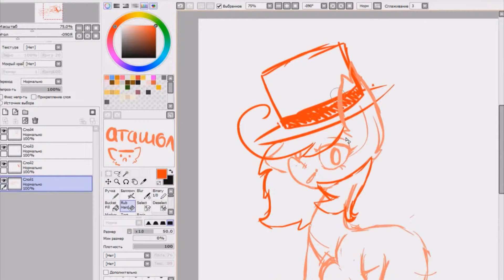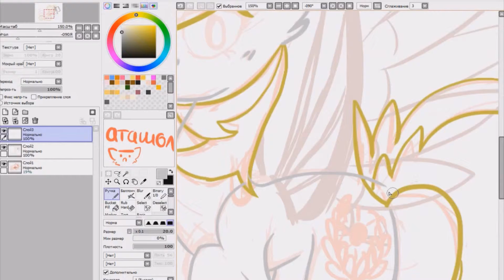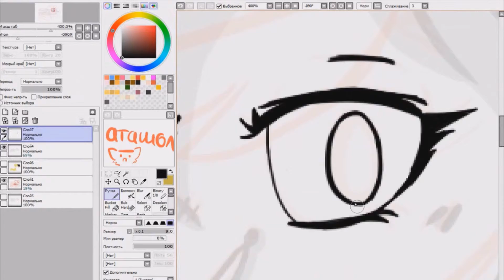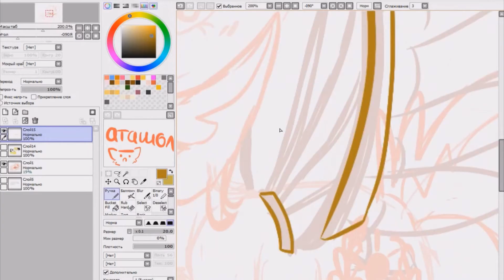SpeedPaint: Sunny Glad pony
I mustn't die!
I don't own these audios
I own this character///

1.
DeadRewind – Detious - Golden Haze (Prev)
2.
viewtifulday – -=My Future=-